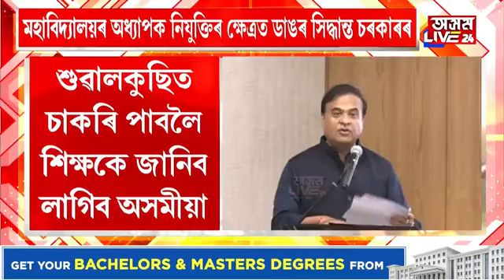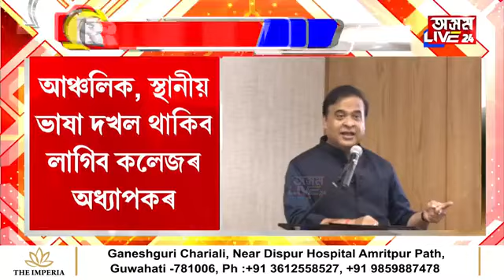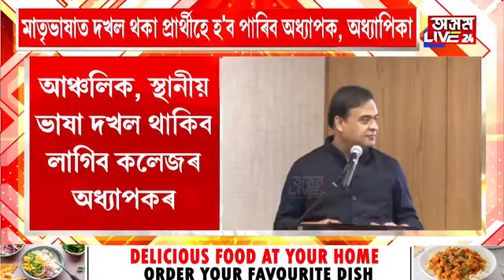LOCAL LANGUAGE জানিলেহে কলেজৰ অধ্যাপক-অধ্যাপিকাৰ বাবে কৰিব পাৰিব আবেদন।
LOCAL LANGUAGE জানিলেহে কলেজৰ অধ্যাপক-অধ্যাপিকাৰ বাবে কৰিব পাৰিব আবেদন। '৩ বছৰ অসমত থাকি কোনোবাই PRC উলিয়াই ল'ব পাৰে। ডাঙৰ কথা নহয়। কিন্তু আঞ্চলিক ভাষা জনাতো বাধ্যতামূলক। বিহাৰ, ইউপিৰ প্ৰাৰ্থীয়ে নাজানিব অসমীয়া ভাষা।' অধ্যাপক নিযুক্তিক লৈ বৃহত ঘোষণা মুখ্যমন্ত্ৰীৰ।